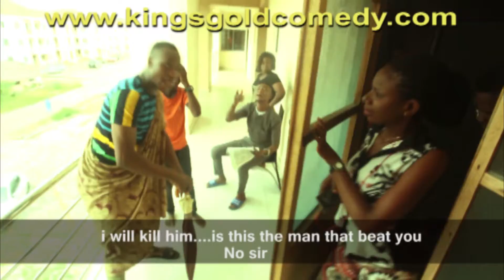Funny Nigerian Comedy Skit- The killer (KingsGold Comedy Skits) (Episode 14)